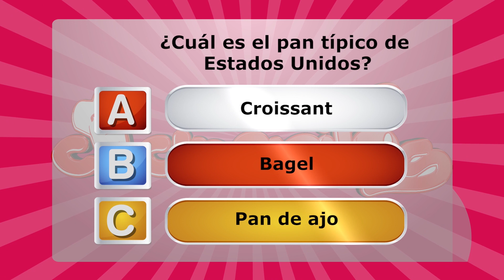TARTA DE MANZANA CON STREUSEL - COCINERITOS TV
• 4 tazas de harina 0000.
• 1 pizca de sal.
• 4 cdas. de azúcar impalpable COPALSA.
• 2 cdas. medianas de polvo de hornear COPALSA.
• 200 g de manteca.
• 2 huevos.
• 10 manzanas.
• 1 limón.
• 2 cdas. de canela.
• 4 o 5 clavos de olor.
• 50 g de nueces COPALSA.
• ½ taza de azúcar extra (p/ las manzanas).
• Crema de leche, cantidad necesaria.

Para el streusel:

• 1 taza de harina.
• 1 taza de azúcar común.
• ½ paquete de manteca (aprox.).